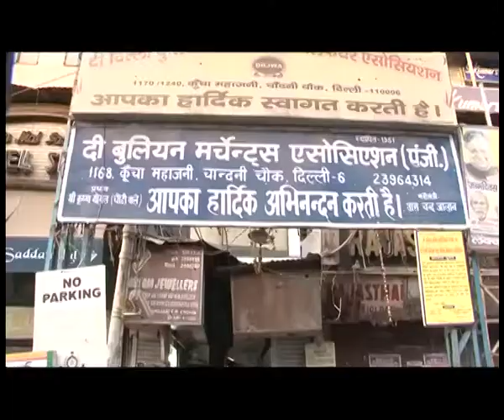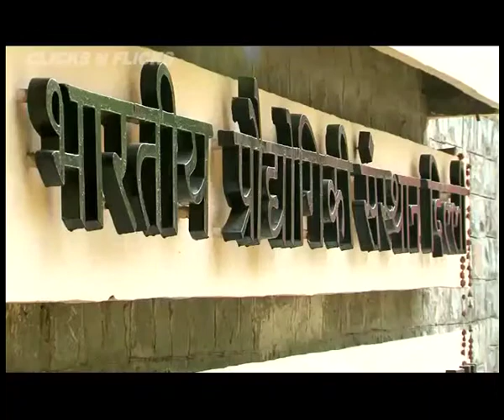DOCUMENTRY DELHI 2